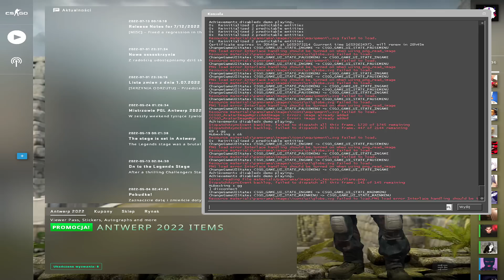RANGA w CS:GO, w której można GNIĆ przez 6 LAT!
W tytule podajcie NICK + RANGA + MAPA oraz opiszcie na co zwracać mam uwagę, co chcecie poprawić, jak grać na danej pozycji/daną bronią itp. Jeśli któraś runda szczególnie przykuła Waszą uwagę, to wspomnijcie o tym w mailu, żebym nie musiał oglądać całego meczu od deski do deski, zaoszczędzicie mi trochę czasu :)